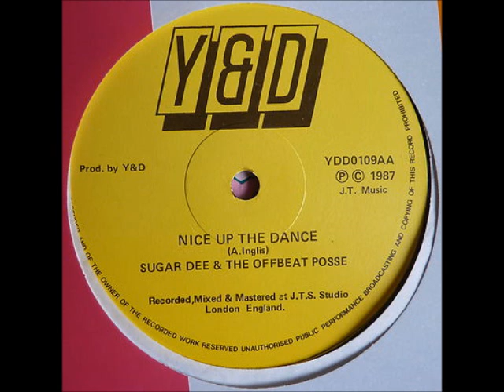Sugar Dee & The Offbeat Posse - Nice Up The Dance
12"-
Producer : Y & D-
Y & D Records 1987-
More Music :